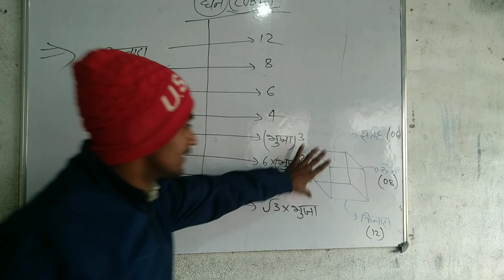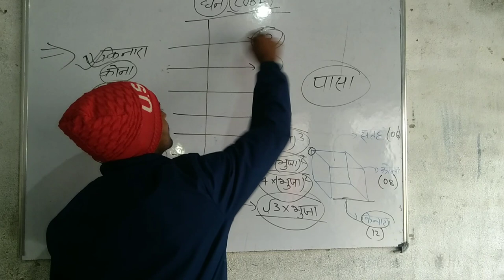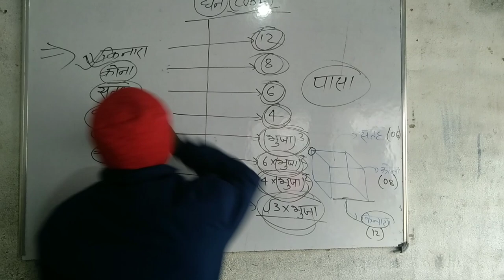में क्या क्या होता है?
cube mensuration घन किनारा घन में क्या क्या होता है? @घन maths @kklectures.1 &@vidyavihar3115